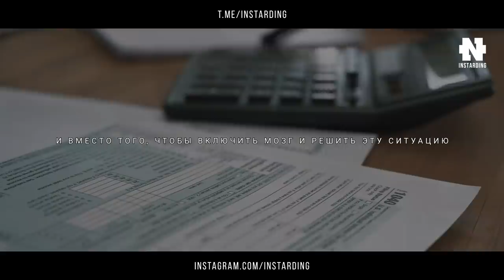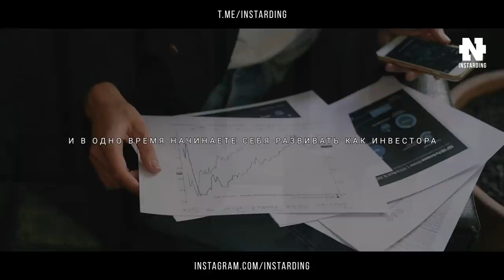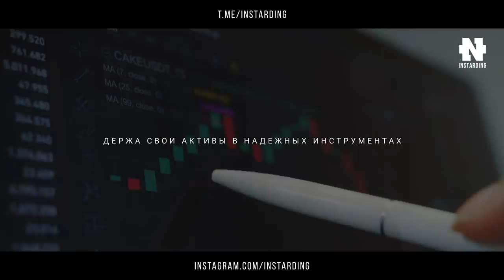Запомни это на всю жизнь! Маргулан Сейсембаев – Мудрость о Деньгах!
Мудрость о деньгах - Маргулан Сейсембаев! Смотреть всем!